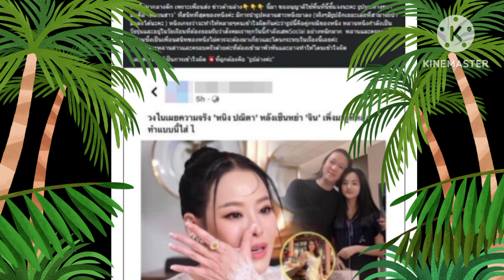หนิง ปณิตาฟาดกลางดึก เปิดหน้ามือที่ 3 ชัด ๆ หวั่นคนเข้าใจผิดเรื่องหลานสาว